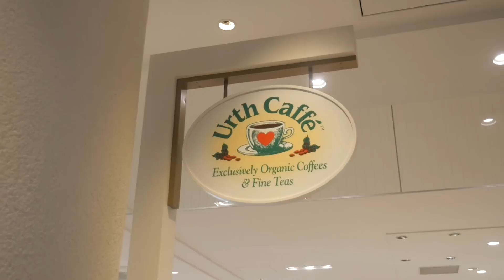ふわふわでぷるんぷるんな絶品パンケーキの作り方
Urth Caffe　表参道店
東京都渋谷区神宮前4-30-3　東急プラザ 表参道原宿 5F

明治神宮前駅から徒歩1分のところの商業施設内に位置するお店。
自然の中で育てられたプレミアムな100%オーガニックコーヒーが特徴なのですが、
それだけでなく、見た目も可愛く、味も絶品なパンケーキを味わえるんです◎